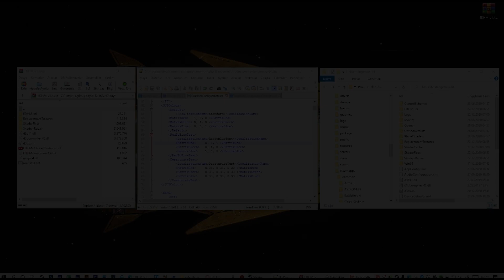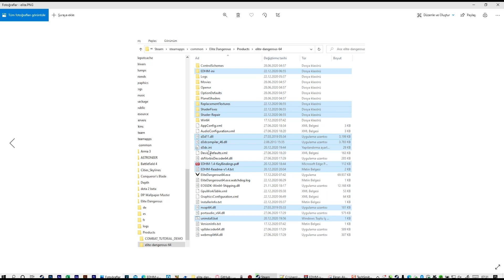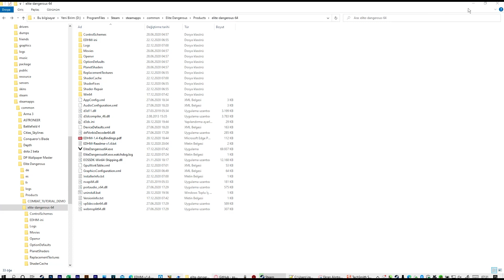#53 - Gelişmiş HUD Düzenleyici (EDHM) - Elite Dangerous - Türkçe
00:00 Giriş/Start
00:33 Folder/Klasör
02:47 Hud Test
08:35 Outro